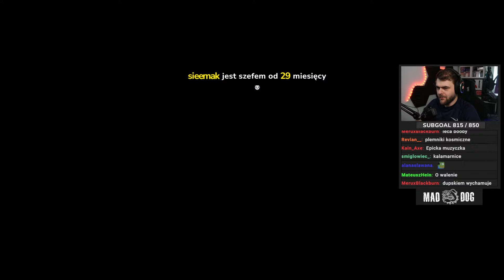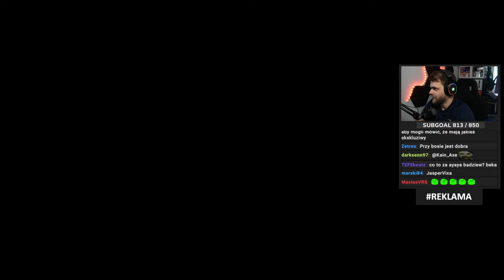Pierwsze 60 minut z koreńskiego souslike - Stellar Blade na PS5 (DEMO)